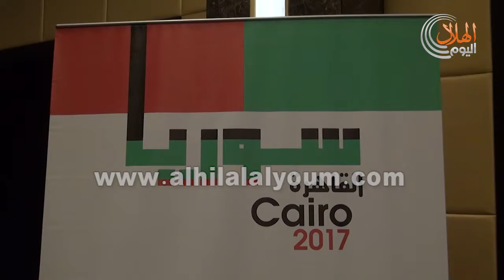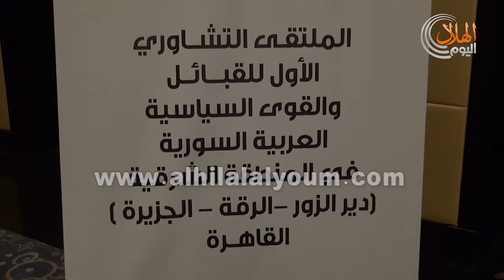لقاءات الملتقى التشاورى الأول للقبائل والقوى السياسيه العربية السورية